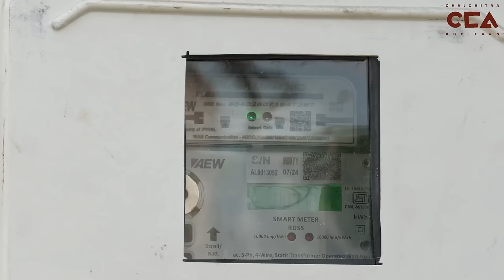शामली किसान: स्मार्ट मीटर उखाड़ फेकेंगे || Shamli farmers : We will uproot the smart meters- CCA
शामली जिले में विद्युत निगम की तरफ से लगाए जा रहे स्मार्ट मीटर को लेकर किसानों में आक्रोश पैदा हो गया। ज़िले के किसान स्मार्ट मीटर का लगातार विरोध कर रहे हैं। 24 सितंबर 2024 को ज़िला शामली के गांव टिटौली बिजली घर में किसानों  ने स्मार्ट मीटर का भारी विरोध किया। किसानों का कहना है कि अगर तीन दिनों के अंदर स्मार्ट बिजली मीटर नही हटाएं तो हम ख़ुद ही इन मीटर को उखाड़ फेकेंगे।

In Shamli district, farmers have expressed anger over the installation of smart meters by the electricity department. Farmers across the district are consistently protesting against these smart meters. On September 24, 2024, farmers strongly opposed the smart meters at the Titoli power station in the Shamli district. The farmers stated that if the smart meters are not removed within three days, they will take matters into their own hands and uproot the meters themselves.

Crew - Mohd Savej Chauhan, Shakib Yameen Rangrezz